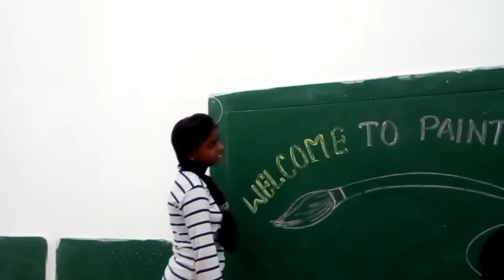# its my 🎨painting classroom in kilkari... 😀😀😀😀